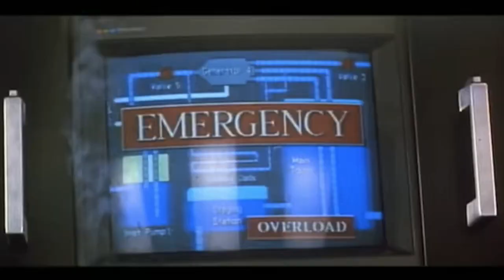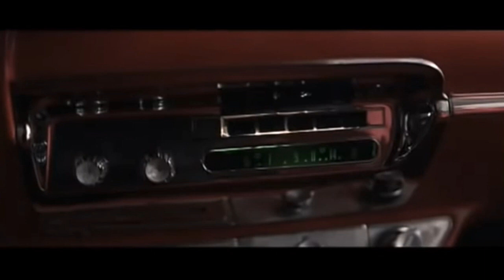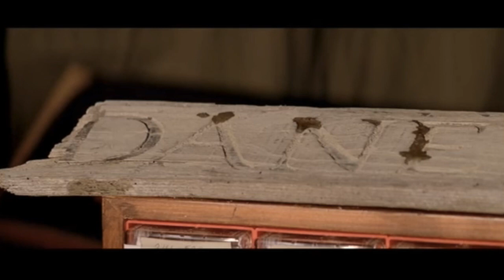John Carpenter Movies Ranked From Worst to Best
All 18 of John Carpenter's theatrically released films ranked from the worst to the very best.